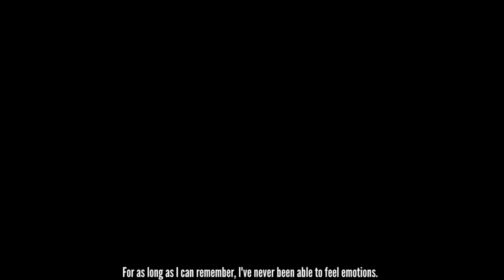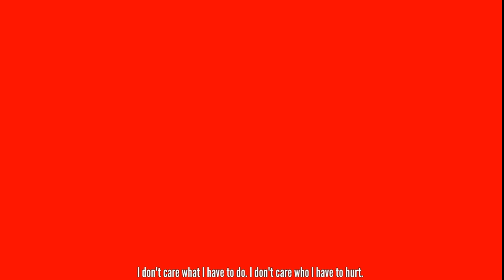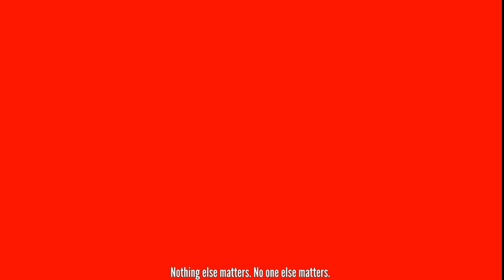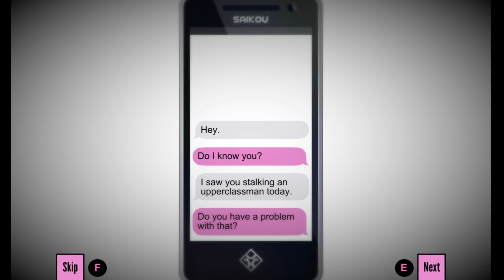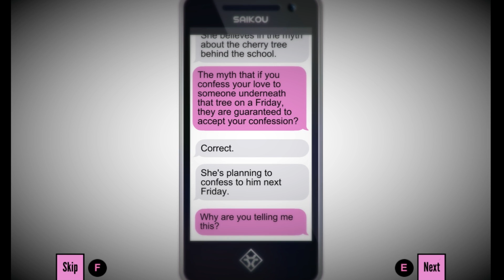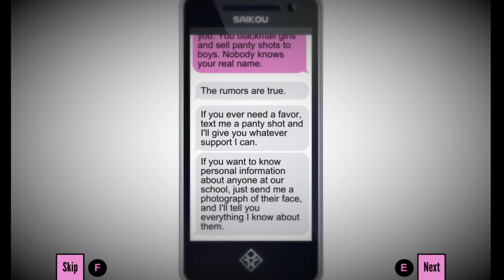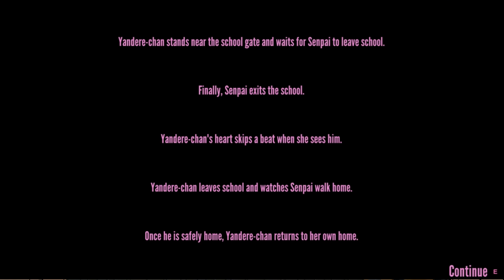Yandere Simulator: Panties Are Gay